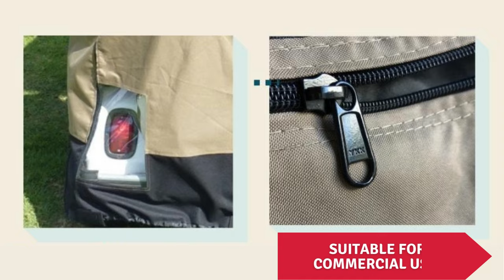Formosa Covers 4 Passenger Golf Cart Enclosure Short Roof 56"- 60"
✅ All-Weather Protection: Don't let rain, wind, or chilly days keep you off the golf course. Our premium golf cart enclosure shields you from the elements, ensuring your game goes on, no matter the weather.

✅ Universal Fit: This enclosure is specially crafted to fit 4 passenger golf carts with a short roof size ranging from 56" to 60". It's incredibly easy to install and secures your golf cart effortlessly.

✅ Clear PVC Windows: The Formosa Covers enclosure features clear PVC windows that provide excellent visibility while keeping you sheltered from the rain and wind. Drive comfortably without compromising your view.

✅ High-Quality Materials: We've used top-notch materials to ensure durability and longevity. This enclosure is built to withstand the test of time and will keep your golf cart looking and performing its best.

✅ Versatile and Convenient: Perfect for golfers and those who use their golf carts for transportation, this enclosure is a must-have accessory. It's not just for the golf course – it's great for camping, events, and more!

Enhance your golf cart experience and keep the elements at bay with the Formosa Covers 4 Passenger Golf Cart Enclosure Short Roof 56"-60". Don't let weather conditions dictate when you can enjoy your favorite activities.